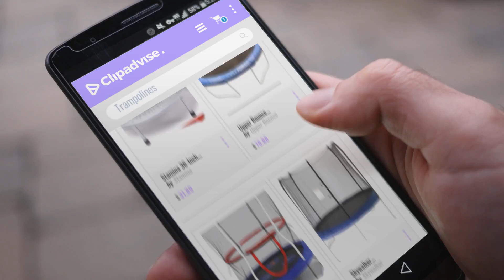10 Best Trampolines : Stamina 36-Inch Folding Trampoline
+ New! 2019 Black Friday / Cyber Monday Fitness Trampolines Deals and Updates.

Black Friday / Cyber Monday Stamina 36-Inch Folding Trampoline | Quiet and Safe Bounce | Access To Free Online by Stamina

Black Friday / Cyber Monday Upper Bounce Coussin de SC curitC Couvre Ressorts pour Trampoline Rond - 4.0 m - Bord 25.4 by Upper Bounce

Black Friday / Cyber Monday Skywalker SBT60 Trampolines 60 In. Round Seaside Adventure Bouncer with Enclosure by Skywalker

Black Friday / Cyber Monday Skywalker Trampolines 10 Ft. Round Trampoline and Enclosoure with Blue Spring Pad by Skywalker

Black Friday / Cyber Monday GYMENIST Safe KIDS TRAMPOLINE Portable & Foldable - 36 Inch. Durable Construction with by GYMENIST

Black Friday / Cyber Monday Stamina 38-Inch Intone Plus Rebounder by Stamina

Black Friday / Cyber Monday Marcy Trampoline Cardio Trainer with Handle ASG-40 by Marcy